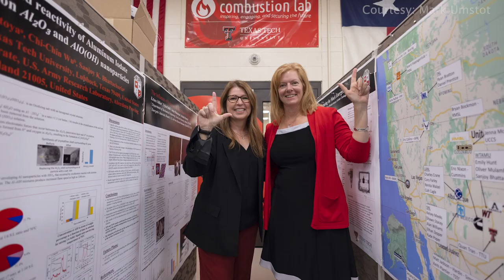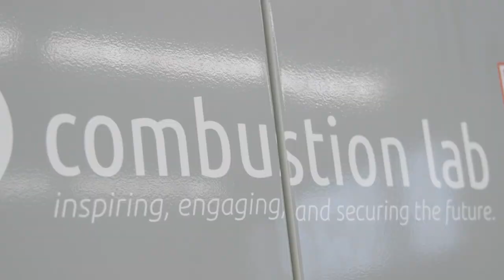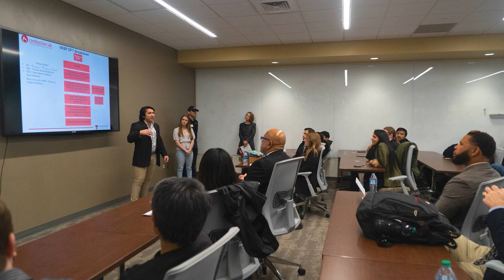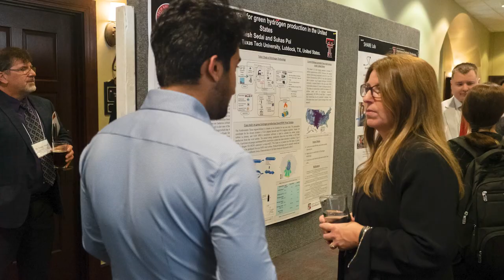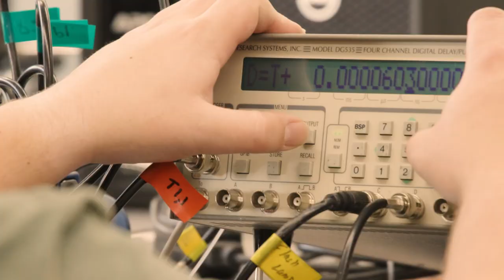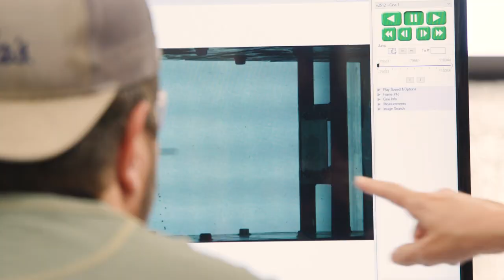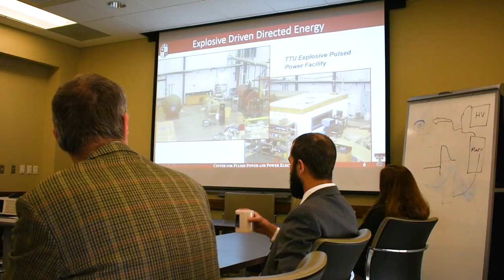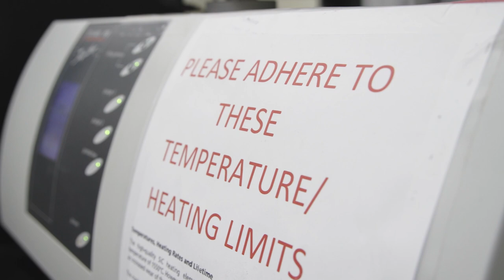From Here | The Air Force Show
The Department of the Air Force visits Texas Tech University twice in a six month time span. The goal is to see how research being done at Texas Tech could have global application.